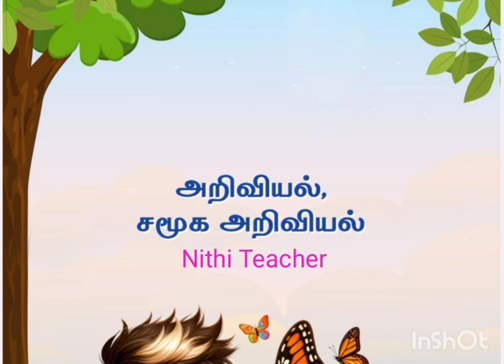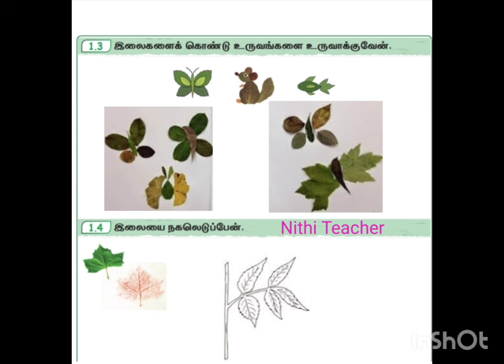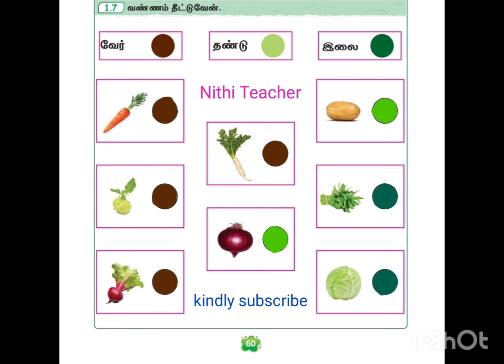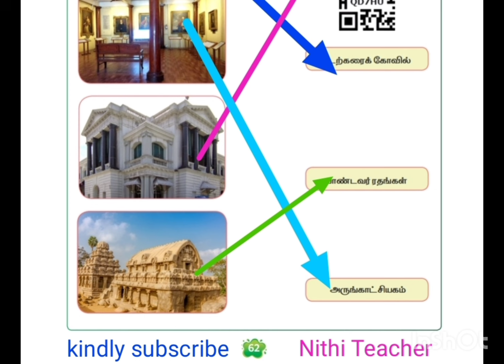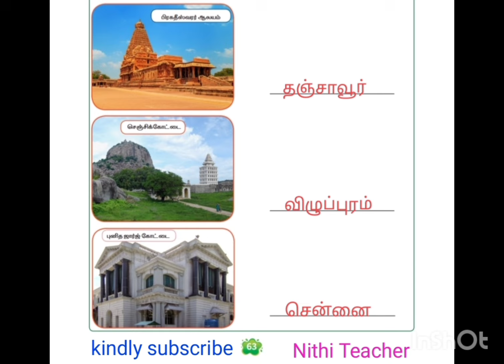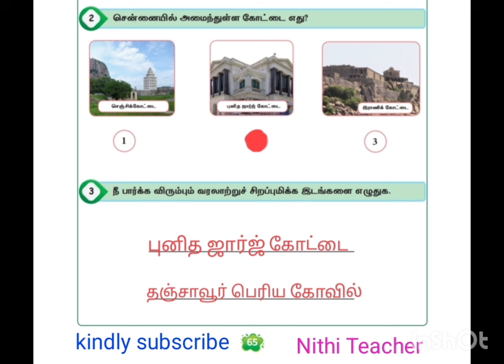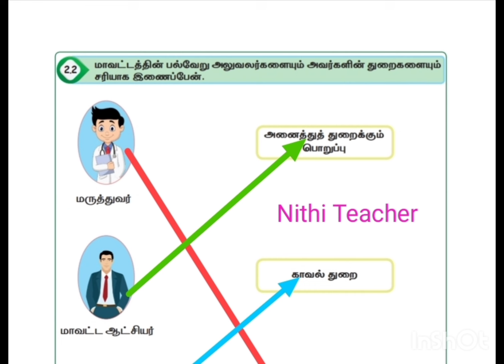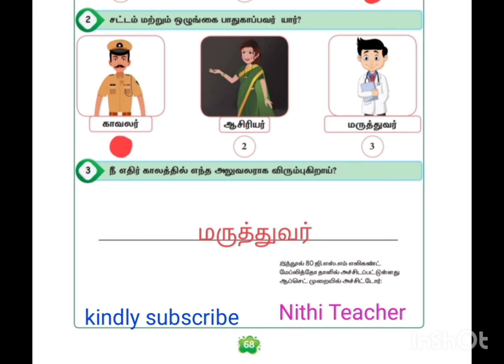3rd std term 2 அறிவியல் சமூக அறிவியல் EE work book ans key pg no 57-68 full class 3 malar தாவரங்கள்